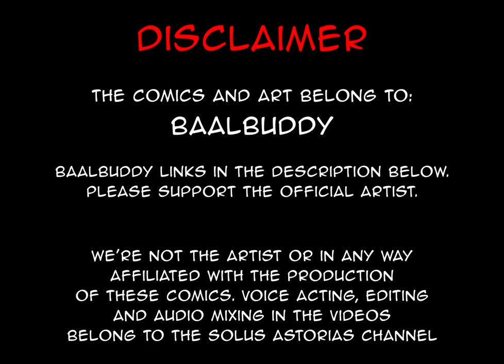Voodoo Mommy DOMINATES Poor Paladin | comic by baalbuddy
Oh no, a dark-skinned thicc Voodoo Queen that controls a doll that controls my entire body against my will. Whatever shall I do?